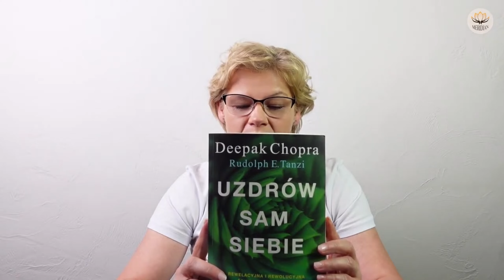Dieta PRZECIWZAPALNA!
Sama dieta nie wystarczy, żeby uchronić się przed słabym przewlekłym zapaleniem. Ciągle prowadzone są nowe odkrycia jak stan zapalny wpływa na rozmaite procesy organizmu. Wróg naszego systemu jakim jest przewlekły słaby stan zapalny może zaatakować nas skądkolwiek.
Skąd bierze się stan zapalny?

Czy ten temat Cię interesuje? Wszystkiego dowiesz się z mojego webinaru :).
Serdecznie zapraszam!

Podczas naszych spotkań chciałam się z Wami podzielić moim spojrzeniem na temat zdrowia fizycznego, psychicznego i mentalnego. Pragnę też rozwinąć temat jak ja rozumiem słowo dobrostan i dlaczego stało się ono moim tematem przewodnim.
Moją misją jest przekazanie swojej wiedzy wszystkim tym, którzy pragną zadbać o swoje zdrowie w każdym obszarze, są otwarci na zmiany i lubią się uczyć nowych rzeczy.
Jeżeli należysz do tej grupy osób kliknij w link i zostaw kontakt do siebie – będę Cię informować o wszystkich naszych spotkaniach.

Spotkania będą odbywać się w cyklu co 2 tygodnie, więc już teraz zaplanuj godzinkę czasu dla siebie.
Wszystkie nasze spotkania są bezpłatne, więc zachęcam Cię do dołączenia do naszej społeczności osób otwartych na dobrostan :-).

Do zobaczenia!
Kwiatkowska Marzena